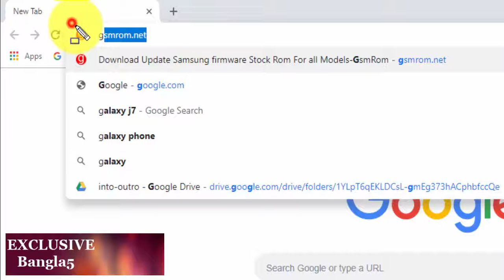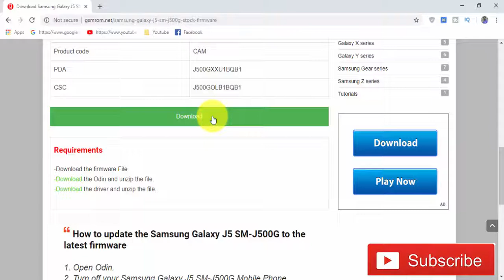Download Samsung Galaxy J5 SM-J500G Stock Firmware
we have managed to share the Original Samsung Stock Rom (firmware) for all the available Samsung Devices. we will give you a tutorial on how to update the firmware of your Samsung Galaxy J5 SM-J500G .

Required for this is:
- your Galaxy J5 SM-J500G, with at least 30 percent charge.